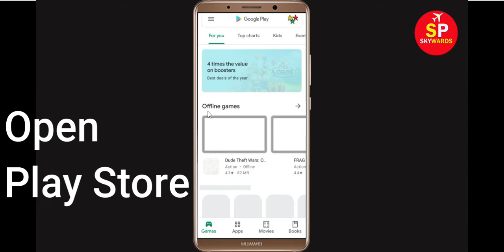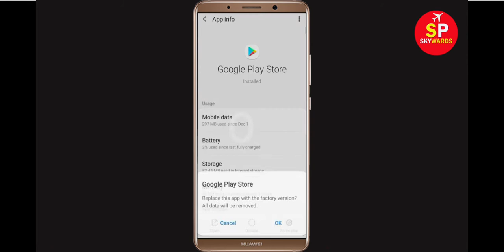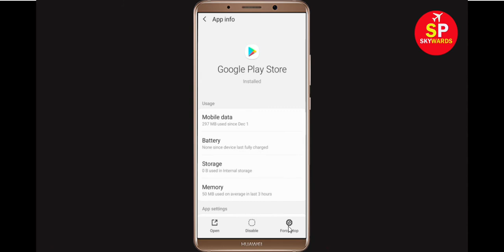Fix Can't Install LiveXLive App Error On Google Play Store in Android & Ios Phone